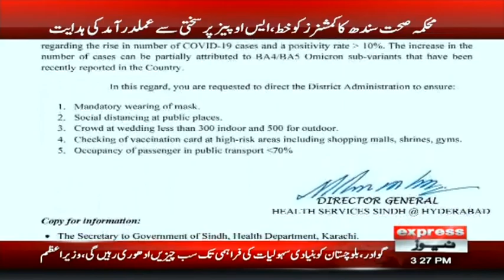Breaking News | Covid-19 Positivity Rate Rises In Pakistan | Express News | ID1U